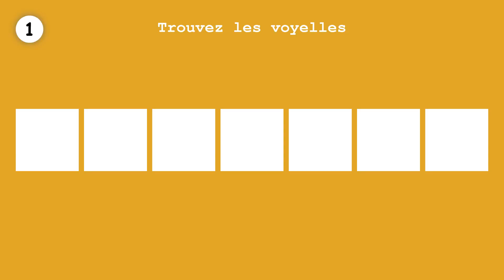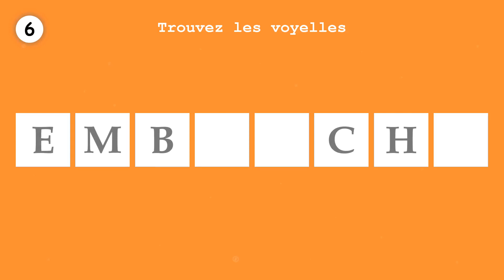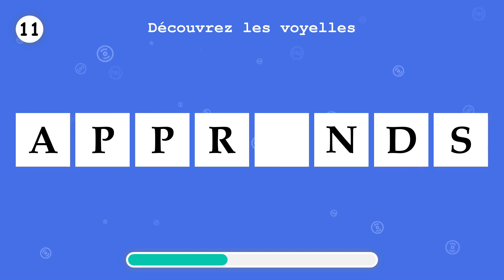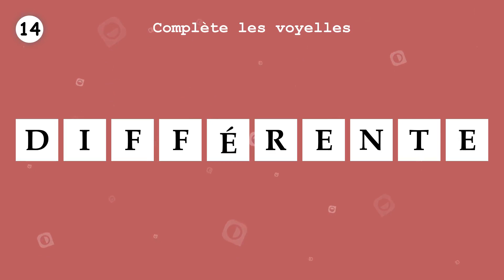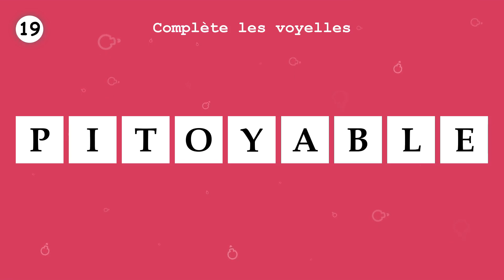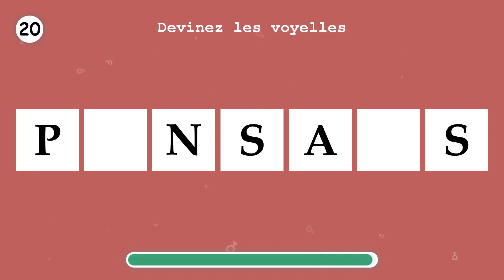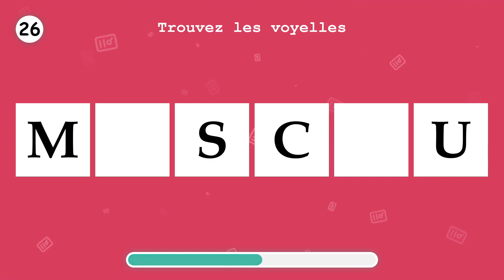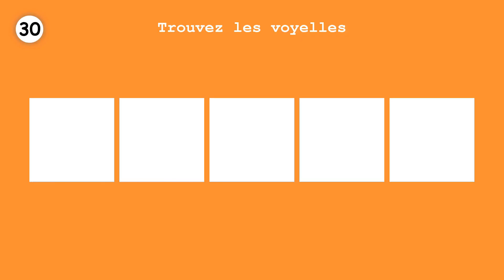APPRENDS LE FRANÇAIS. Remplissez les voyelles manquantes, en un mot. Partie 147